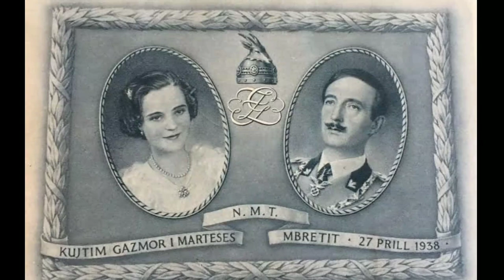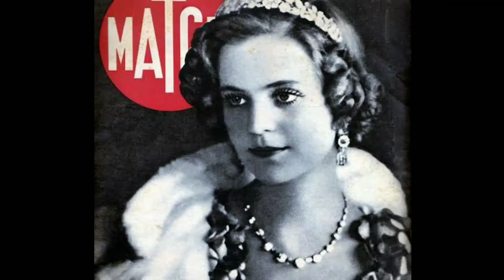ALBANIA RUSAK❗RAJA MUSLIM NIKAHI PUTRI KATOLIK HANCURKAN KERAJAAN, RATU GERALDINE & RAJA ZOG I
Venus Asia’ the Most Beautiful and Scandalous Fawzia Fuad of Egypt, Queen of Iran. How CIA Discovered Her Bed Scandal with Mohammad Reza Pahlavi, Shah Iran
The Most Beautiful African Queen who Disappeared, The Mother of Crown Prince Moulay of Morocco, Lalla Salma Princess Consort of Morocco